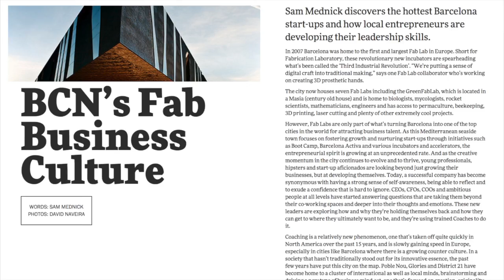B3 Mag - Interactive Barcelona Magazine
A new interactive magazine for inquisitive visitors to Barcelona. Interactive and regularly updated, the magazine is your interactive map to the city and conversations with locals. It's not for the average tourist, but then, you're not average.